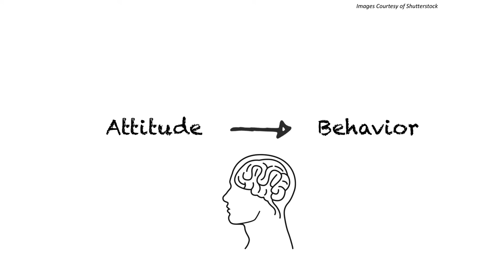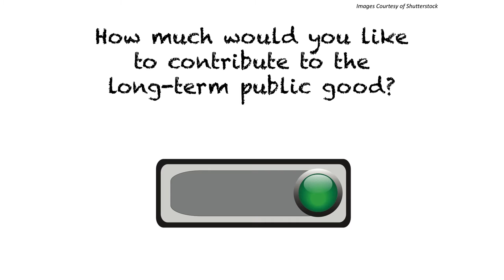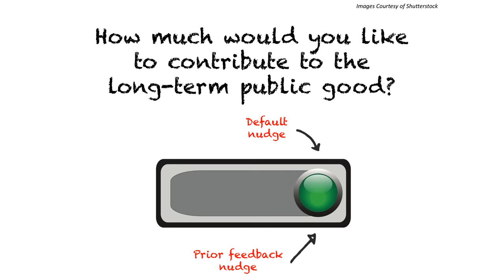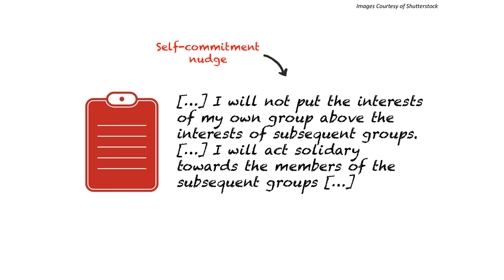Green Nudges | Robert Böhm | TEDxRWTHAachen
In his talk, Robert Böhm explains how so-called "green nudges" can help to improve human behaviour towards climate and environmental protection, without changing economic incentives or using any form of coercion. Moreover, he provides an insight into some of his research and the astonishing results.

Robert Böhm is Assistant Professor of Decision Analysis at the School of Business and Economics, RWTH Aachen University. As a behavioral scientist with an interdisciplinary and transdisciplinary perspective, he integrates methods and theories from psychology, economics, biology, and related areas into his research, focusing on intergroup conflicts, health and environmental behavior. Let him inspire you to a deeper understanding of how people make decisions and how you can improve your one decision-making.